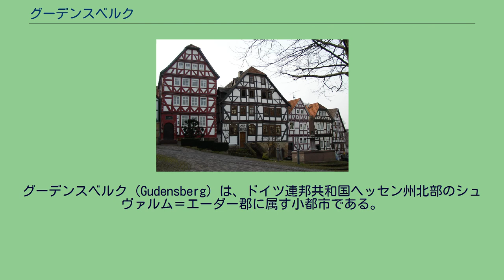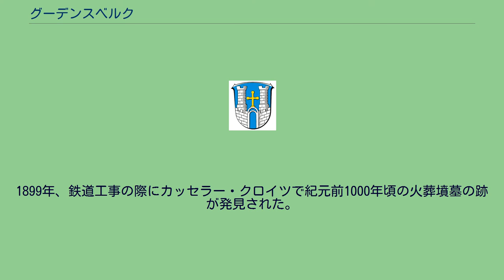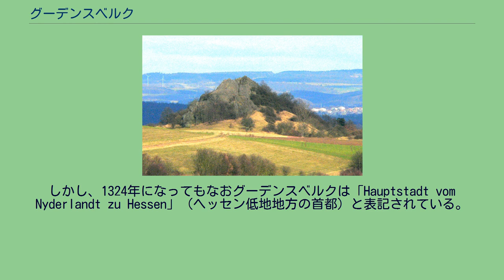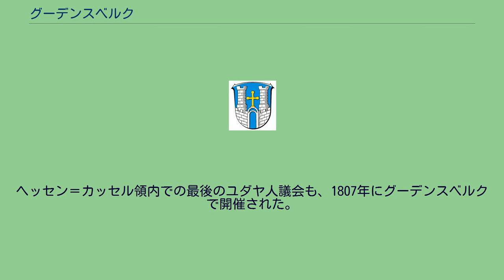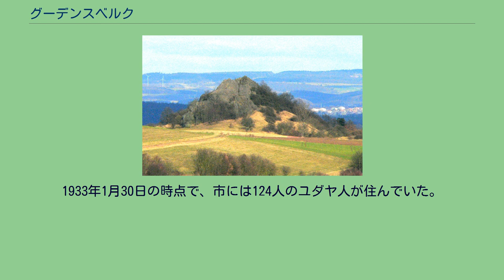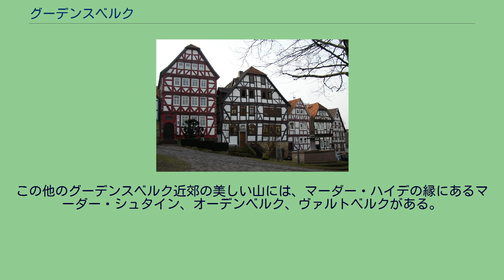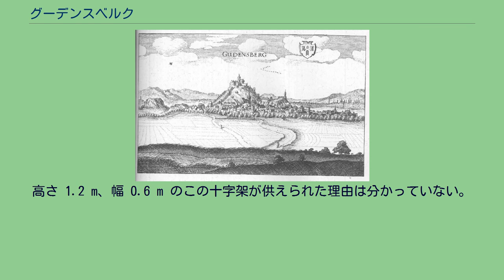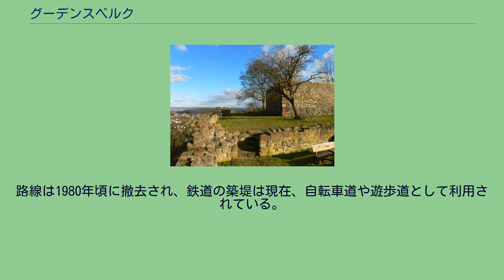グーデンスベルク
グーデンスベルク (Gudensberg) は、ドイツ連邦共和国ヘッセン州北部のシュヴァルム＝エーダー郡に属す小都市である。
グーデンスベルクは、オーベルンブルク城趾でも知られている。
グーデンスベルクはハービヒツヴァルト自然公園の南東端に位置しており、カッセルの南約 20 km、フリッツラーの北東 10 km にあたる（距離はともに直線距離）。
南西部の市区ドルラと南部の市区オーバーフォアシュッツはエーダー川の支流エムス川に面しており、中核市区とマーデン市区をそのエムス川の支流ゴルトバッハ川が流れている。
グーデンスベルク市は、北と北東はエーダーミュンデ、東はフェルスベルク市のエーダー川下流沿いの市区と境を接する。
南と南東は、やはりフェルスベルク市のエムス川下流沿いの市区と接してる。
南から南西さらには西にかけてはフリッツラーの市区が位置する。
北西はグライヒェン市区がニーデンシュタインと境を接するが、この方角にはハービヒツヴァルト自然公園に属すランゲン山地のオーデンベルク（山）がそびえている。
ランゲン山地の北辺はシャウエンブルクとの市境をなしている。
1974年の地域再編以降、ドイテ、ディッセン、ドルラ、グライヒェン、マーデン、オーバーフォアシュッツがグーデンスベルクの市区となっている。
グーデンスベルク周辺には数多くの先史・古代の遺跡が存在している。
ラムスベルクではレッセナー文化（新石器時代中期の文化）の出土品が発掘されている。
1938年にオーデンベルクとグーデンスベルクとの間で紀元前4000年頃の線帯文土器文化時代の入植地跡と紀元前後の鉄器時代の入植地が発掘された。
1899年、鉄道工事の際にカッセラー・クロイツで紀元前1000年頃の火葬墳墓の跡が発見された。
2007年の夏から秋にかけては、グーデンスベルクとマーデンとの間で紀元前5500年から4900年頃の新石器時代の重要な入植地跡が発掘された。
この遺跡では、数多くの典型的な長堂跡、豚を焼くための炉の穴、穀物の貯蔵穴、数多くの人の墓、穀物を挽いた臼、陶片が発掘されている。
10世紀には、グーデンスベルクの「ホーフ・ヴォーデンスベルク」で三圃式農業が営まれていた。
グーデンスベルクは、1121年にギーゾ4世（1070年頃 - 1122年）が Udenesberc の伯と自称したことにより、初めて文献に記録された。
この名前はおそらく、地名学上の推論によれば、Odinsberg （オーディンの山）に由来する。
オーディンは古代ゲルマン時代にこの地にあったカッティ族がゲルマンの最高神として崇拝した神である。
1672年には Wutansberg として文献に記録されている。
中世になると、山上にオーベルンブルク城が建設され、ヴェルナー家出身の、後にはギーゾン家のヘッセンのガウの伯の本拠地となった。
その後、近くのマーダー・ハイデに民会場を設けた伯は、しばしばマーデン伯とも称した。
1122年のヘドヴィヒ・フォン・グーデンスベルクと後のテューリンゲン方伯ルートヴィヒ1世との結婚により、ギーゾン家の男性家系が断絶した1137年から1247年までグーデンスベルクはルードヴィング家のテューリンゲン方伯またはその弟の所領となった。
また、グーデンスベルクからヘッセンの一部を統治したため、場合によってグーデンスベルク伯ともヘッセン伯とも称した。
こうしたグーデンスベルク伯の一人がコンラート・フォン・テューリンゲンで、彼は1232年にマインツ大司教領の都市フリッツラーを包囲し、これを奪取した後、焼き払った。
ルードヴィング家の方伯の弟の宮廷所在地としてグーデンスベルクは繁栄した。
1170年頃から1180年までに街は市壁で囲まれ、1254年には「都市」として記録されており、都市構造は13世紀の初めまでに整備された。
1655年に出版されたマテウス・メーリアンの銅版画に描かれたグーデンスベルク ルードヴィング家一門で最後のテューリンゲン方伯となったハインリヒ・ラスペの死後、テューリンゲン＝ヘッセン継承戦争によるテューリンゲンの分割がなされた。
グーデンスベルクはテューリンゲンから分離され、聖エリーザベトの孫にあたるハインリヒ1世のものとなった。
彼は1247年にマーダー・ハイデで初代ヘッセン方伯となった。
1300年にハインリヒ1世はニーダーヘッセンの行政中心をグーデンスベルクからカッセルに遷した。
彼は1277年からカッセルに住んでいたの...